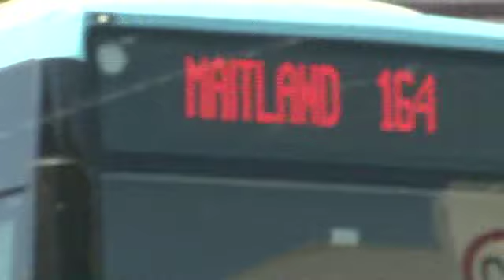Daves 20th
So here's a quick video I put together of Dave Calabria's 20th birthday up at the hunter, I tried to keep it as tasteful ;).

Sorry for the crappy quality I have terrible internet.

btw the song is 'Fader' by Temper trap and no I have no rights to it.